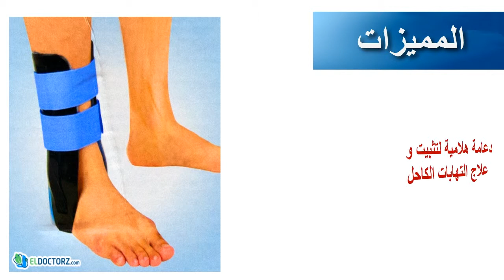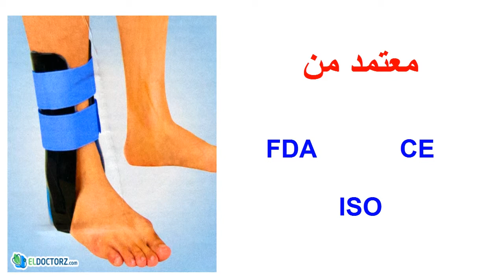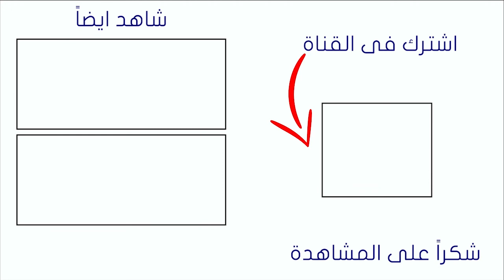Dr Ortho Ankle Gel Brace دعامة جيل لعلاج آلام والتهاب مفصل الكاحل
مميزات دعامة جيل للكاحل:
·      دعم المفصل تحت الكاحل.

·      دعامة هلامية لتثبيت وعلاج التهابات الكاحل.

·      توضع الدعامة الهلامية (جيل) في الثلاجة لعمل كمادات باردة لمفصل الكاحل.

استخدامات دعامة جيل للكاحل:
·      علاج التورم والانصباب المفصلي.

·      تثبيت مفصل الكاحل.

·      علاج التهابات و آلام الكاحل المزمنة.

·      منع إنقلاب القدم للخارج أو للداخل.

دعامة جيل للكاحل Dr.Ortho Ankle Gel Brace
·         تم تصنيع دعامة جيل للكاحل Dr.Ortho Ankle Gel Brace بواسطة شركة Dr.Ortho  الأمريكية .
·         اشتري دعامة جيل للكاحل Dr.Ortho Ankle Gel Brace | بأفضل سعر في مصر.
·         احصل على شحن مجاني عند شرائك دعامة جيل للكاحل Dr.Ortho Ankle Gel Brace.

شكراً لثقتكم في الدكتورز.كوم أول و أكبر موقع الكتروني للمستلزمات الطبية و الجبائر و الأجهزة الطبية.